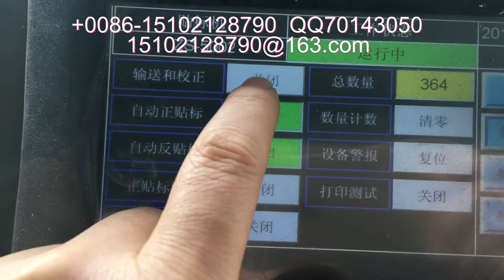二锅头自动双面贴商标机器 白酒瓶双标贴标机